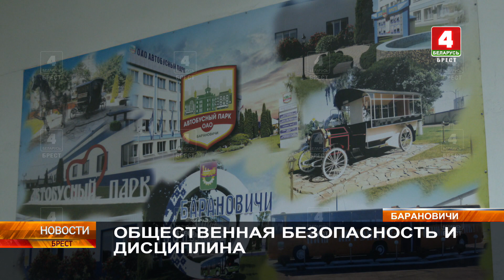ОБЩЕСТВЕННАЯ БЕЗОПАСНОСТЬ И ДИСЦИПЛИНА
В рамках недели нулевого травматизма сегодня в Барановичах прошел республиканский семинар по реализации директивы Президента №1. Речь идет о мерах по укреплению общественной безопасности и дисциплины. Организатором встречи выступило Министерство транспорта и коммуникаций.